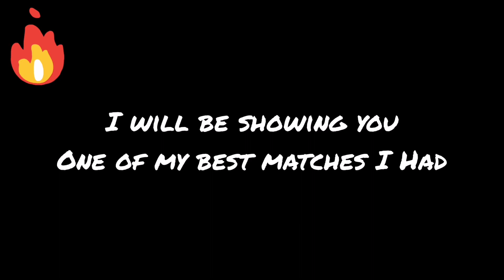My new intro+Dominating and try-harding in Snake.io!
Wish everyone have a late happy new year!

I would like you to help me bust this myth! Also, check my Twitch and Discord channel!

Recommended videos in my channel!

My seventh game, my twenty-sixth game and my thirtieth game (coming in Feb):
After downloading the file in the google drive, you can follow the tutorial here in order:
Google Form (report glitches and ask problems about the app inventor games and apps):

Follow my sticker.ly account!

If you got any ideas for how to improve our channel, please fill in this form:
or
Padlet: